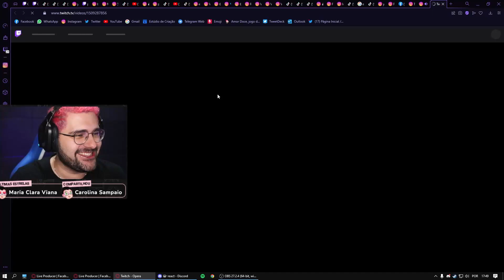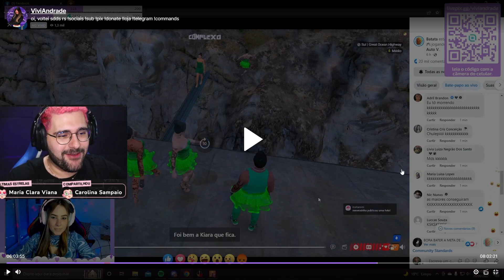Batata reage visão da Chika caindo da montanha kkkkkkkkk 😂 Park Tiffany GTA RP